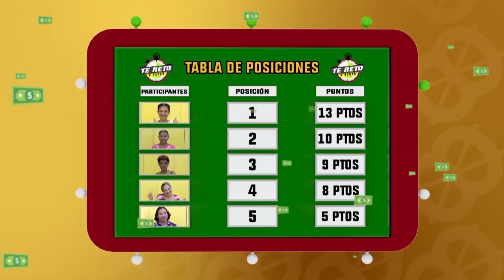Tornado del billete: Programa del 14 de marzo 2018